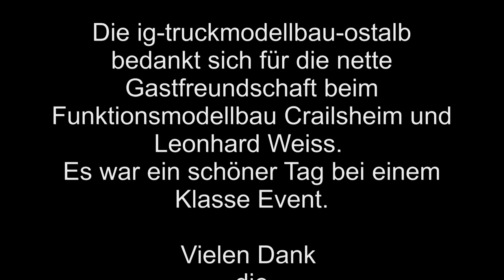RC Trucks - Leonhard Weiss Event 2014 Teil 4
Die ig-truckmodellbau zu Gast beim Leonhard Weiss (Bauunternehmen)
Familien-Event 2014. Die Funktionsmodellbau Crailsheim hat zum Baggern eingeladen. Es kleiner parcour, aber dafür wurde auch etwas geboten.
Es geht um RC Modellbau im Maßstab 1:12 bis 1:16. Mit Liebherrbagger, RC Trucks Events, Scania, MAN, RC-Baustelle, Tamiya, Servonaut, Scale Art, Kettenbagger, Radlader, RC Truckparcour, Wedico, RC Bruder, RC Truckparcour, Schwerlastzugmaschine, Laderaupe, Carson, Schwertransporte. Bei Fragen setzten Sie sich mit mir in Verbindung und genießen Sie die Videos.

The IG-Truckmodellbau-Ostalb guest at Leonhard Weiss (Construction Company) at the Family Event 2014. The “Funktionsmodellbau Crailsheim” invited for dredging. On a small RC Construction-Parcour, but something was offered.
It's all about RC Model in scale 1:12 to 1:16. With Liebherr excavators, RC Trucks Events, Scania, MAN, RC Construction, Tamiya, Servonaut, Scale Art , Crawler Excavators, RC Scale, Wheel Loaders, RC Truck Parcour, RC Bruder, Wedico, RC Truck Parcour, RC Heavy Duty Trucks, Crawler Loader , Carson, RC Heavy Hauling.